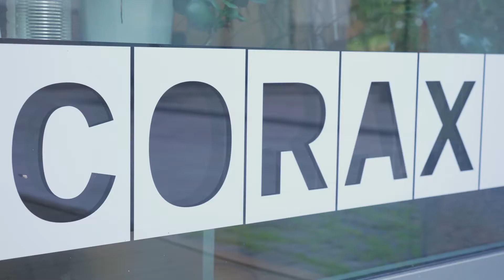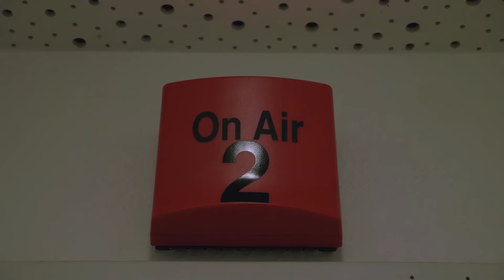Radio machen in Halle (Saale): Tinas Radio für (H)alle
Heute gehts um Tina: „Ich kannte Halle nur vom Namen. Als ich damals an der Universität angenommen wurde, habe ich einfach beschlossen, in die Stadt zu ziehen. Ich wusste nicht, worauf ich mich einlasse." Bereut hat sie ihren Schritt nie. In Halle gibt es viele Möglichkeiten einfach mitzumachen. Für Tina hieß das: Ab zum Radio! 📻 Einmal in der Woche moderiert Tina bei Radio Corax eine Sendung zu unterschiedlichen Themen. Geweckt wurde ihr Interesse am ‚Radiomachen‘ durch ihr praktisch orientiertes Studium Medien- und Kommunikationswissenschaften an der @uni_halle.

👉Mehr zu Tinas Geschichte und wie sie nach Halle gekommen ist

Produktionsleitung & Kamera: Daniel Wachsmuth
Kamera & Drehbuch: Leef Hansen
Ton: Benjamin Serdani
Editing: Daniel Wachsmuth & Leef Hansen

Dein Halle zeigt dir den Lifestyle & das Leben in Halle. Für alle, die Halle gern mal erkunden, besuchen, kennenlernen oder auch als nächsten Studienort zum Leben auswählen wollen ist etwas dabei!
Wir zeigen euch tolle Persönlichkeiten & was sie mit Halle verbindet, außerdem könnt ihr tolle Wohnzimmerkonzerte miterleben oder auch von witzigen Videoformaten unterhalten lassen.
Halle ist ... anders als man denkt, noch besser als du glaubst!

▬ Social Media ▬▬▬▬▬▬▬▬▬▬▬▬▬▬▬